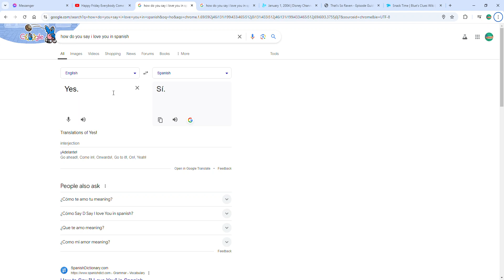Do I Like Russian Dubs of Shows/Movies?